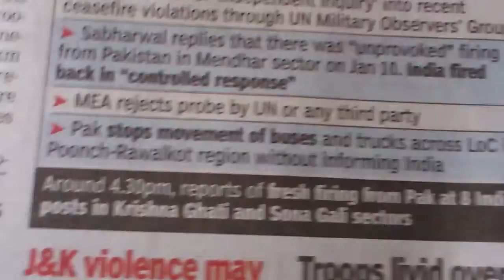Water Drop as Macro Lens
This video shows text shot normally and with a drop of water added on lens (of mobile camera).

Without drop - minimum focusing distance is few inches, add a drop of water and you can go a few millimeters close to the subject and get a great magnification.

For better results - try glycerin as it is more viscous and a bigger drop may be created using it.